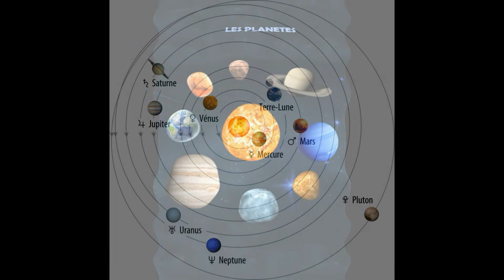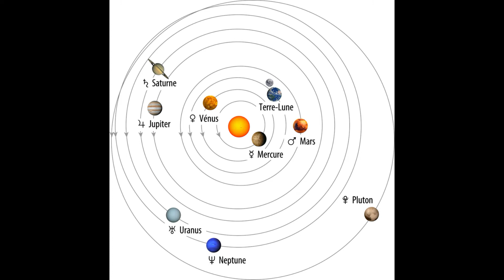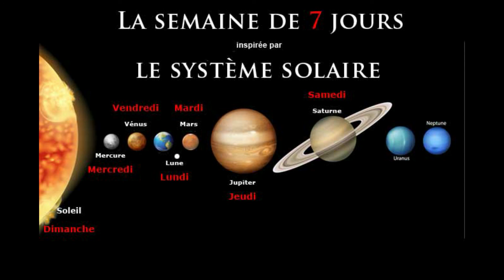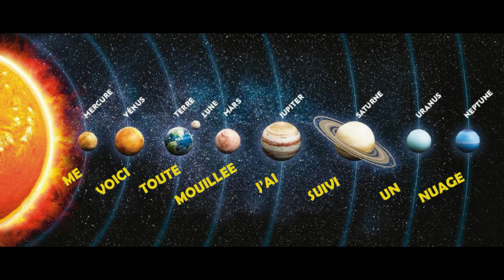Calendrier de l'Avent JOUR 16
Et oui, c’est reparti pour le calendrier de l’avant, comme l’année dernière.
Je vous reçois donc dans mon décor de Noël tous les jours jusqu’au 24 décembre.
je vous proposerai :
• de travailler avec votre tarot ou oracle,
• des tirages spécifiques
• des vidéos papotages
• des petits travaux manuels à faire seul(e) ou avec enfants
D’ailleurs si par hasard vous allez vous promener en forêt , essayez de ramener des petites branches,  branchages , pommes de pins , ça pourrait vous servir dans peu de temps !
Certains thèmes des vidéos que je vous propose sont été tirés de plusieurs ouvrages ; Almanach des Sorcières - Lightworker d’Isabelle Cerf -Tarot divinatoire de Carole Anne Eschenazi - Tarot des initiés
Comment  participer au concours :
 Liker et commenter le plus de vidéos possible du calendrier de l’avant. Celle ou celui qui en aura liké le plus sera le ou la gagnante.   S’il y a des ex-éco, cela se fera par tirage au sort sur la chaine dans la semaine après Noël. Voilà, je crois vous avoir tout dit.
Alors je vous donne R.V tous les jours du 1 au 24 décembre et  en attendant,
Je vous fais des bisous et passez un agréable mois de Décembre !